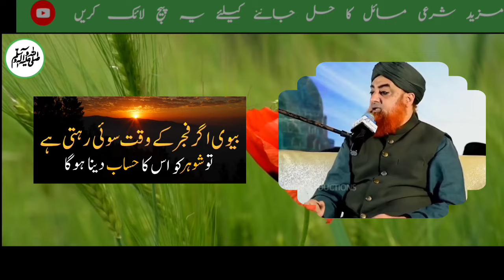Ahkam e Shariat - Biwi Agar Fajar Kay Waqt Soi Rehti Hy Tu Shuhar Ko Iska Hisab Dena Hoga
Chapters
0:00 Introduction🇵🇰♥️🇵🇸
0:54 Khawateen ke parday se muta'alliq shariat kise aur kahan tak rukhsat deti hai ???
8:10 Forex Trading ka sharai hukum
    1♥️ بیوی اگر فجر کے وقت سوئی رہتی ہے تو شوہر کو اس کا حساب دینا ہوگا

2♥️ خواتین کے پردے سے متعلق ، شریعت کسے اور کہاں تک رخصت دیتی ہے ؟

3♥️ فاریکس ٹریڈنگ کا شرعی حکم